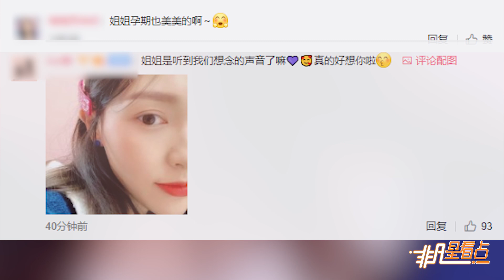【1年前】唐嫣宣佈懷孕后首曬自拍 穿著粉嫩依然十分少女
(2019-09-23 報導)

9月23日，唐嫣在微博上曬出兩張自拍，并配文：“小藍～”這是她宣佈懷孕喜訊后首次曬照，照片中唐嫣身穿藍色衣服，戴紅色髮卡，不僅裝扮粉嫩，整個人的狀態也依然十分少女。